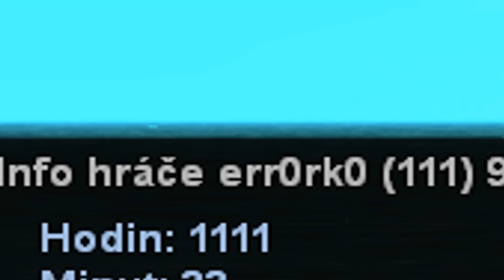SuperPařba ve screenech - Part 2/3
SuperPařba PART 2